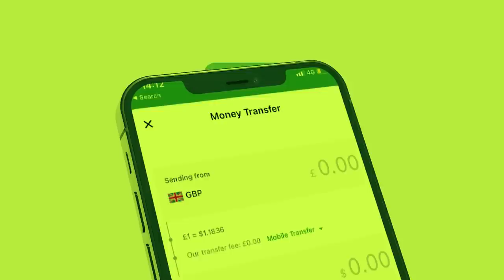Xog Qorshe Somaliland halis ku ah Kulanka Ciro iyo Khaliif ee Sucudiga? Qadar oo ku biirtay dagaalka